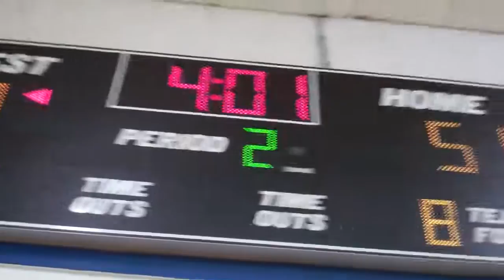Tri-State Celtics vs Perkasie Knights part9 (5/20/12) at Choice Sports Arena